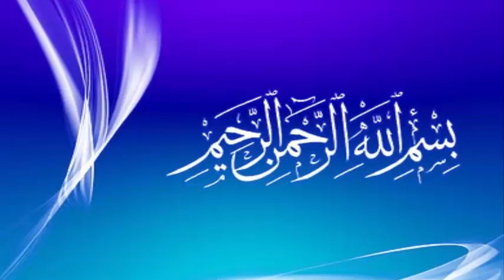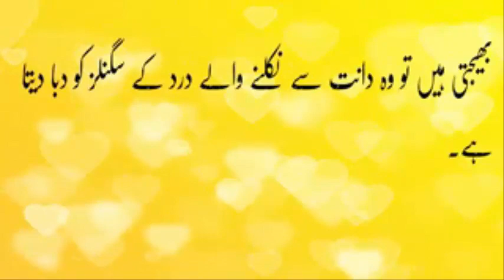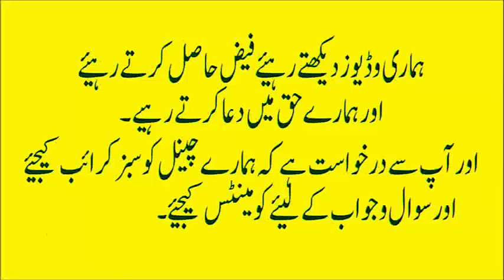Dant ya darh dard ka 5 minute main ilaj desi nuskha | Dant Ka Dard Seconds Ma Aram (URDU:HINDI)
teeth pain, teeth pain hindi,Dant Ka Dard, dant, daant, darh, dar, dant dard,
dant dard ka fori ilaj,
dant dard ka gharelu ilaj,
Pregnancy me dant dard ka ilaj,
5 min main,dant ka dard khatam, darh ka dard,dant ka dard ka fori ilaj, teeth pain solution in urdu,bachon ke dant,dudh ke daant,